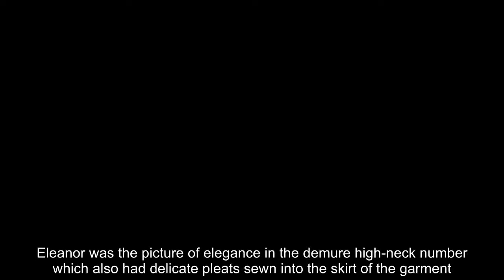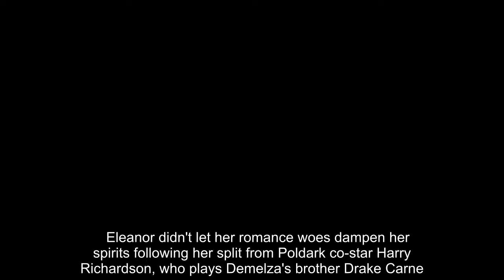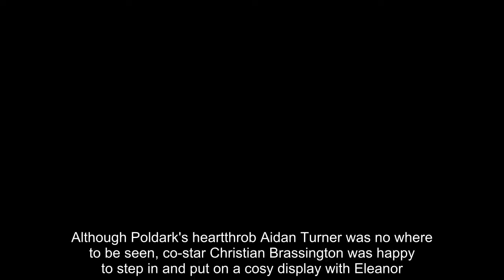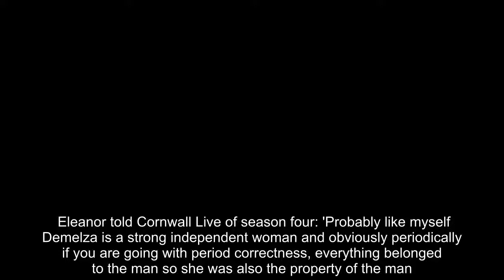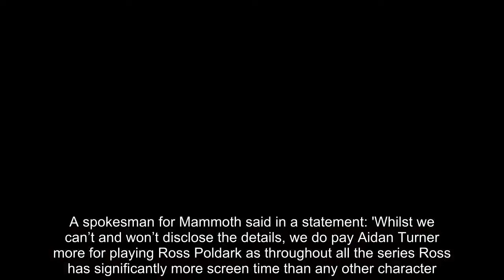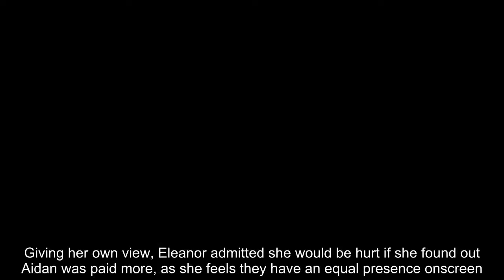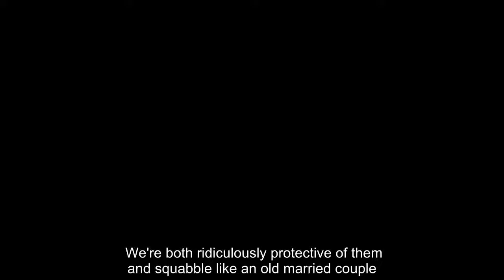Poldark star Eleanor Tomlinson looks astonishing in Cornwall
She plays the fiery flame-haired beauty Demelza in Poldark.And Eleanor Tomlinson was every inch the leading lady when she led the glamour at the Poldark photocall at Regal Cinema Redruth, in Cape Cornwall on Tuesday. The redhead actress, 26, was a vision in her summery white dress which had a figure-hugging bodice to accentuate her slender waist and a billowing sheer skirt.Eleanor was the picture of elegance in the demure high-neck number which also had delicate pleats sewn into the skirt of the garment.The Poldark star added a splash of colour to her ensemble with her olive green clutch bag, which stood out against her all-white ensemble.   Sweeping her enviable red mane into a ponytail, the starlet displayed her youthful beauty enhanced with soft make-up. Eleanor looked well and truly at ease as she returned to Poldark's native Cornwall, where the four series have been filmed.   Eleanor didn't let her romance woes dampen her spirits following her split from Poldark co-star Harry Richardson, who plays Demelza's brother Drake Carne.The Angus, Thongs and Perfect Snogging star mingled with her Poldark co-stars on the red carpet as she twirled around in her sky-scraper high sparkling stilettos.Although Poldark's heartthrob Aidan Turner was no where to be seen, co-star Christian Brassington was happy to step in and put on a cosy display with Eleanor.It is no surprise Eleanor was left feeling emotional after watching the first episode of season four following on from both Ross and Demelza betraying each other, leaving their marriage on the rocks.   Heartbroken fans watched as Demelza stole a smooch from Hugh Armitage (Josh Whitehouse) before learning her husband Poldark had kissed his childhood sweetheart Elizabeth (Heida Reed). Eleanor told Cornwall Live of season four: 'Probably like myself Demelza is a strong independent woman and obviously periodically if you are going with period correctness, everything belonged to the man so she was also the property of the man.'I had a few questions for Debbie about that actually while we were filming just because it’s not something I understood but now what is lovely about Demelza is that she’s incredibly modern.   'She does change the way that things happen and the way that she runs her life and the way that people respect and talk to her as much as she can within her time.'Eleanor's triumph of her 'strong independent' character comes after she confessed she would be 'upset' if Aidan was paid more than her now because they have 'equal leading roles' in the show.Production firm Mammoth Screen, the team which makes the show, confirmed Aidan is paid more than  Eleanor.   A spokesman for Mammoth said in a statement: 'Whilst we can’t and won’t disclose the details, we do pay Aidan Turner more for playing Ross Poldark as throughout all the series Ross has significantly more screen time than any other character.'Salary disparity has been widely discussed in the industry recently, after Claire Foy publicly addressed